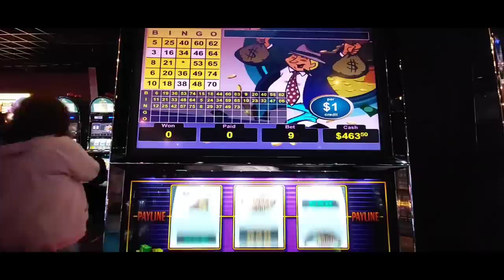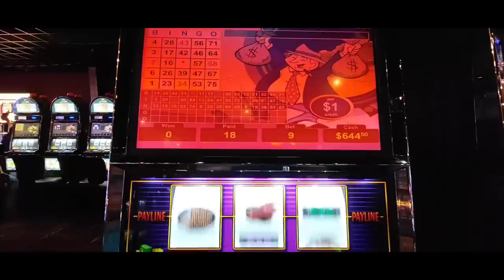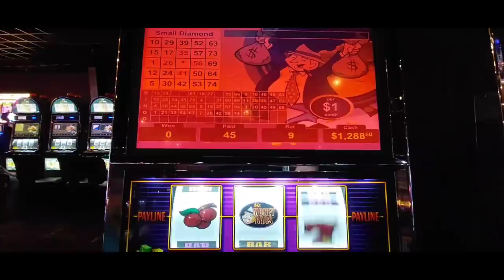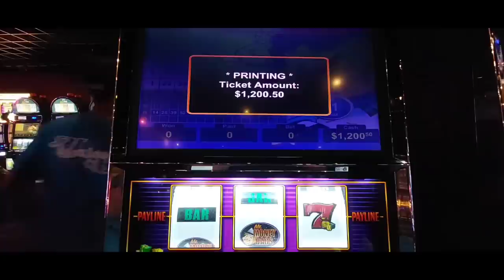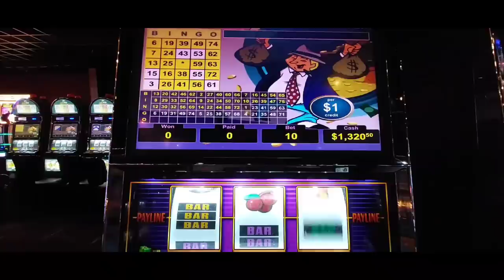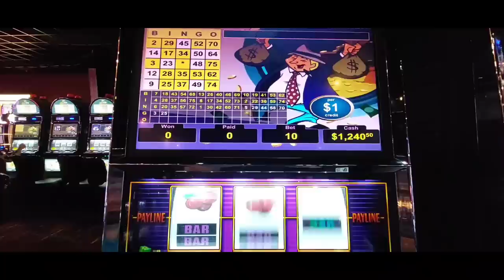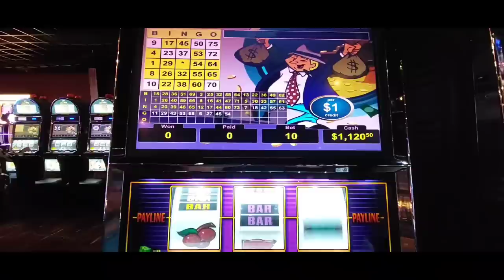$1 Mr. Moneybags up to $10 Max bets.